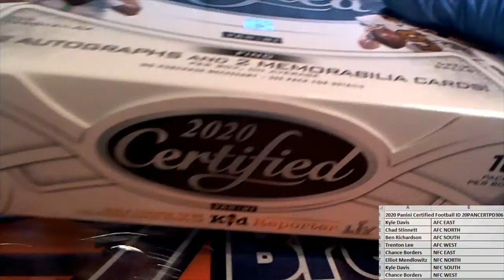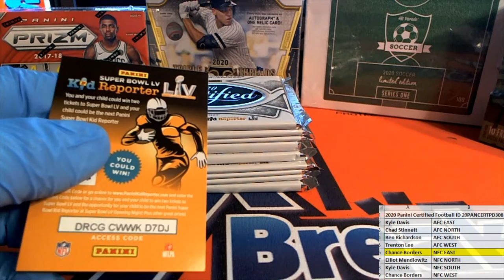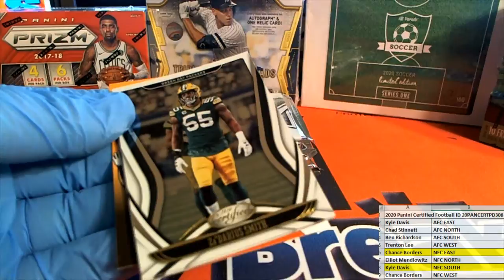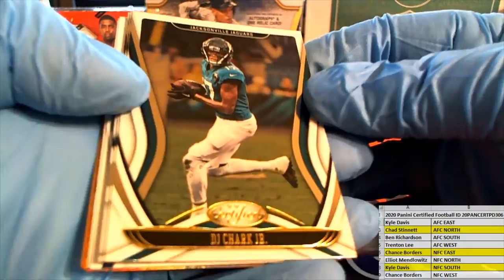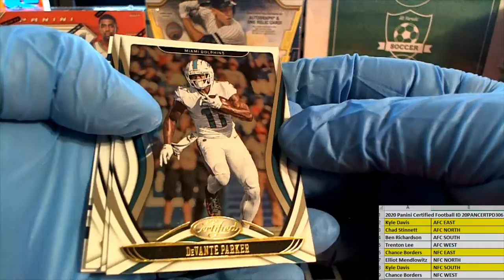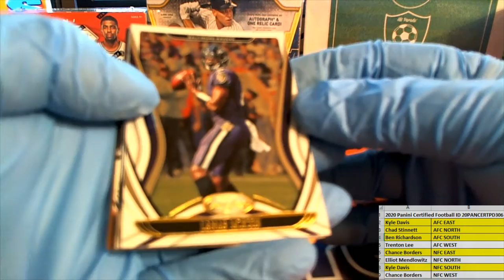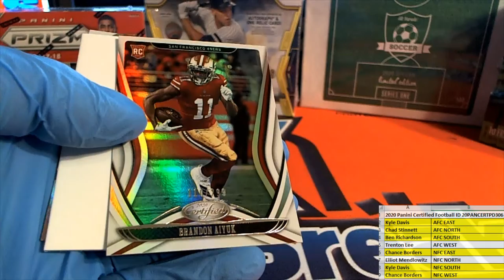2020 Panini Certified Football ID 20PANCERTPD306